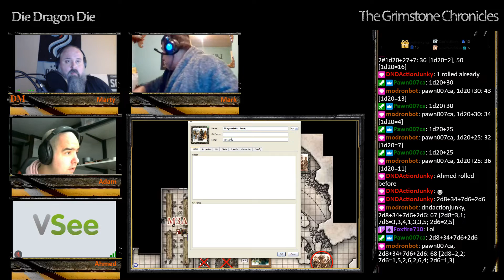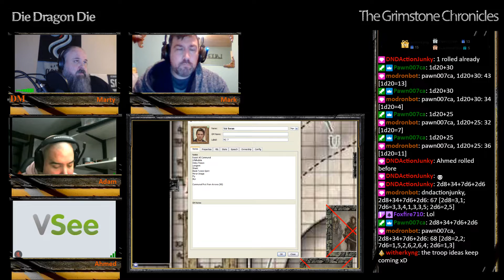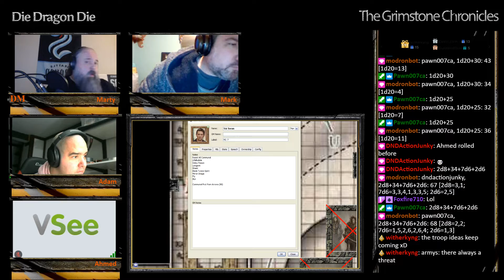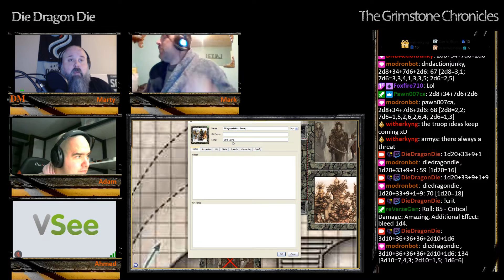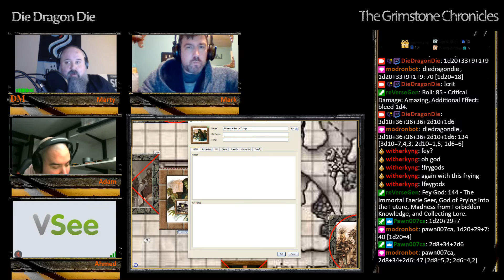Grimstone Chronicles S04E18 Part 01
B1

Following the battle at Caer Overlook, Cog, Barnabus, Sunny, Aemon and Val immediately teleport to the Mountainroot temple to aid the githzerai zerth in trying to stop the githyanki invaders from pouring through a portal.  Thogrim, Widget and Quintessa teleport to Bordrin's Watch, responding to the panicked pleas from a colleague of Thogrim's.  Brennos and Slake head to the Stone Anvil, to find devastation at the hands of the githyanki invaders.